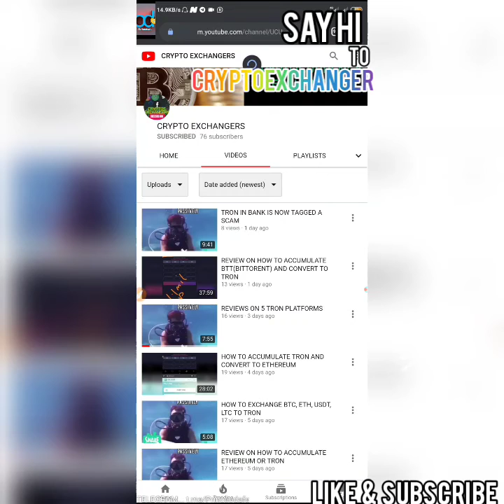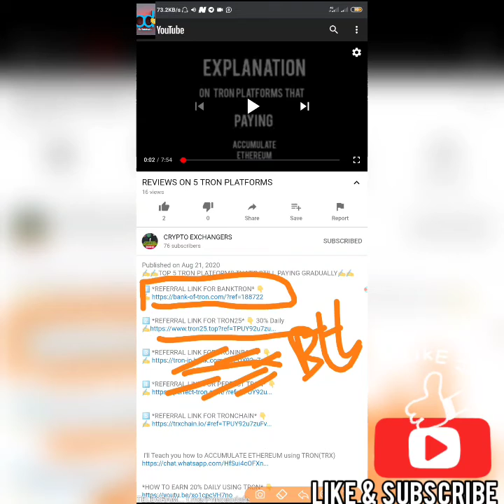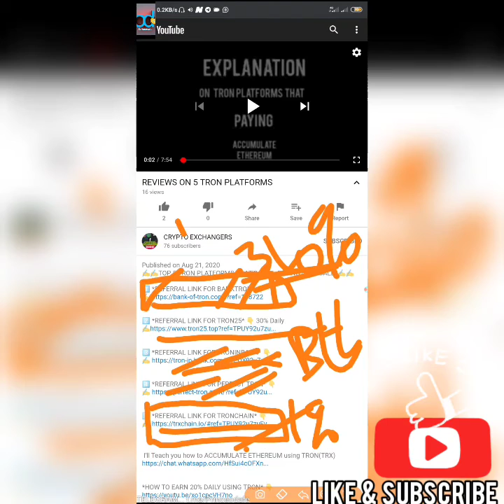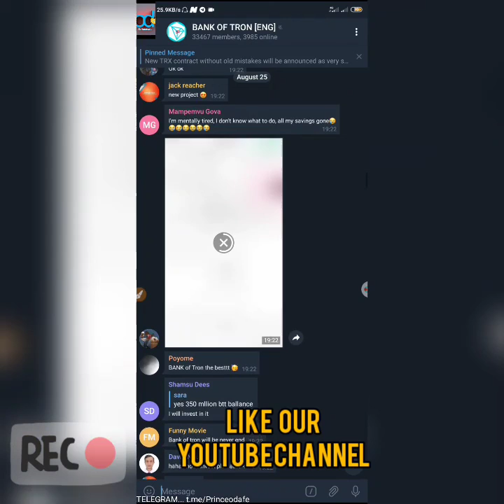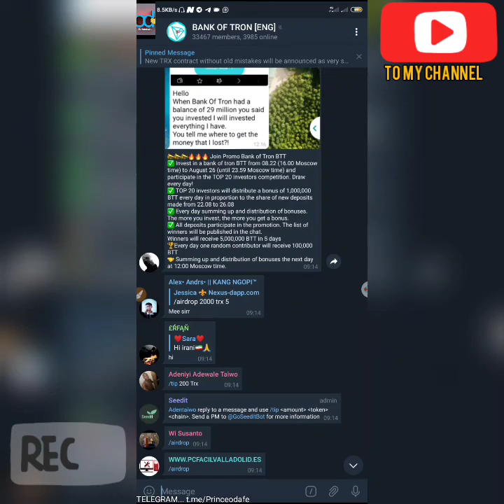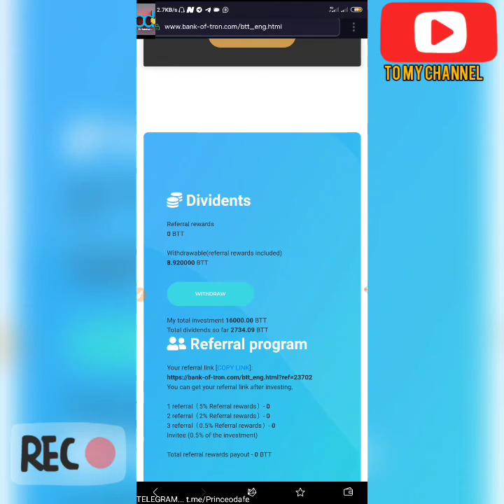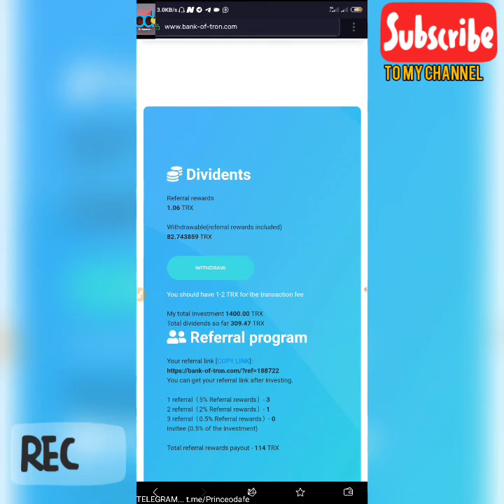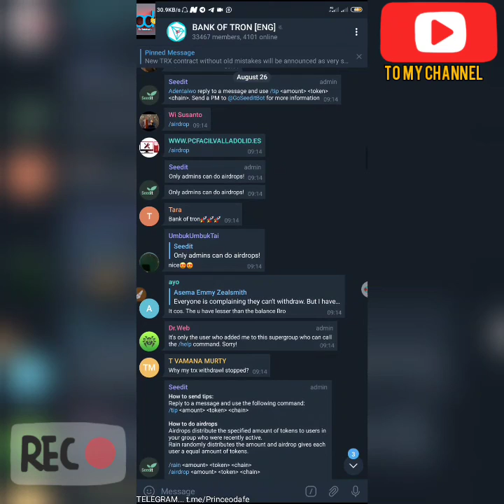BANKINTRON AND TRON 25 TAGGED A SCAM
✍️✍️✍️100% DECENTRALISED PLATFORM USED TO ACCUMULATE TRON AND THEN CONVERT TO ETHEREUM✍️✍️✍️

✍️ ✍️CRYPTOEXCHANGER RECOMMENDED WAY TO EARN PASSIVELY✍️✍️✍️

*How I Made over 2.36 Ethereum in 5 Weeks*

*TRON COIN (TRX)* WILL ONLY Shows you how to Accumulate Ethereum using TRON COIN (TRX), BTT(BITTORENT) ...

✍️ *INVEST WISELY, DON'T INVEST BORROWED MONEY, NEVER EVER INVEST WHAT YOU CAN'T AFFORD TO LOSE*